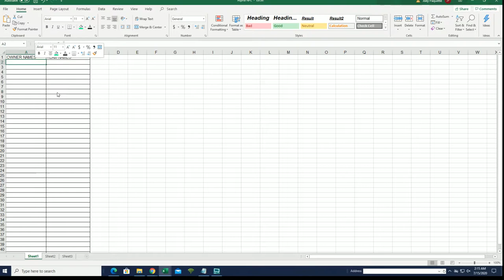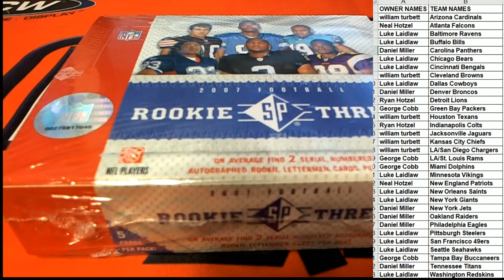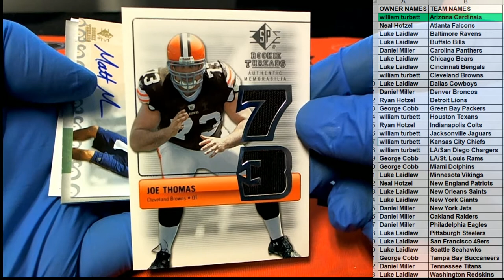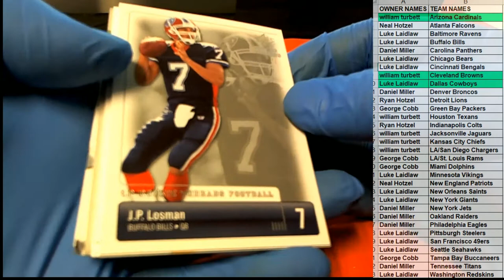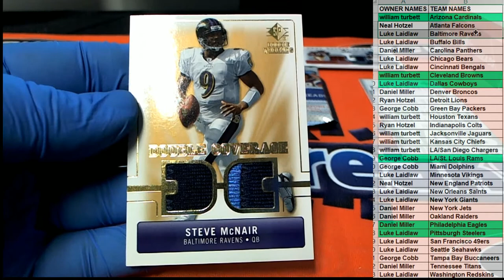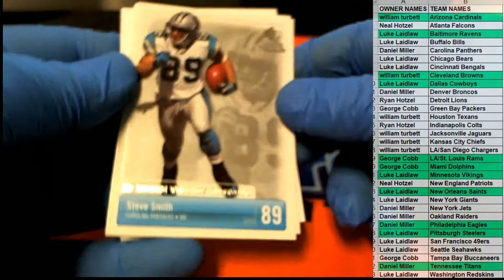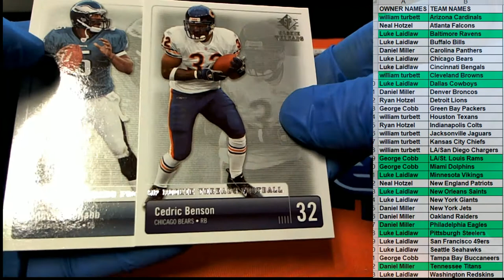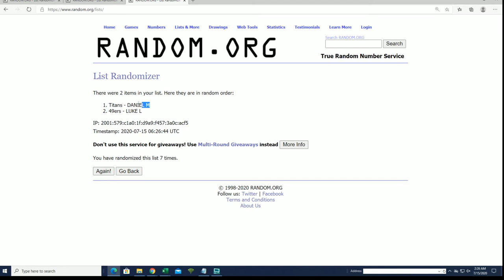2007 Upper Deck SP Rookie Threads Football ID 07UDTHREADSFB104